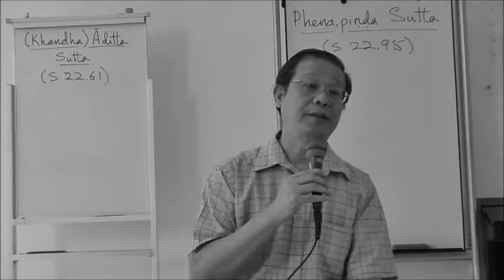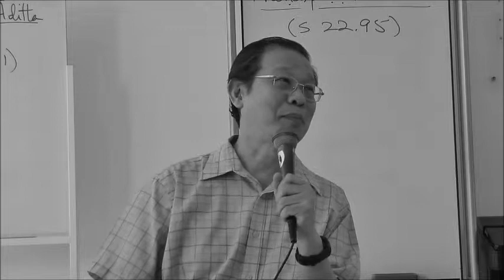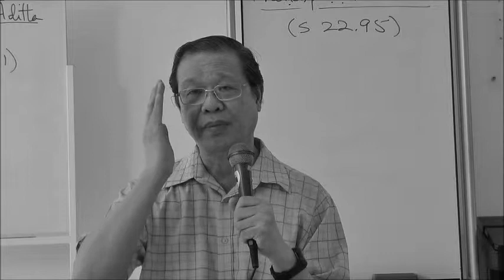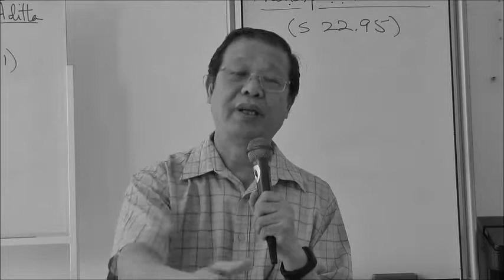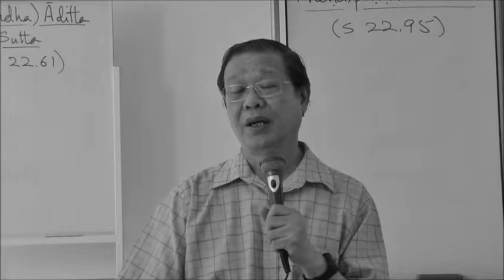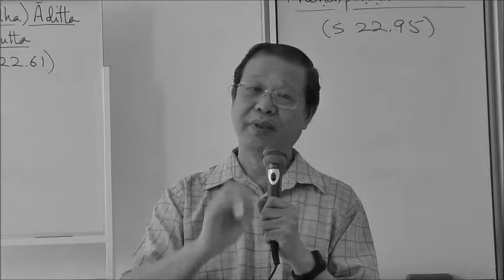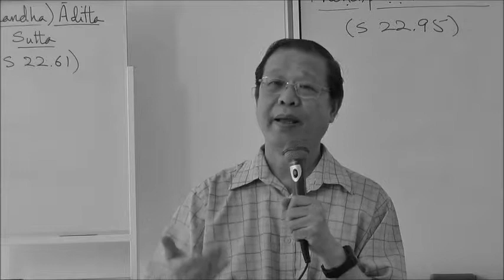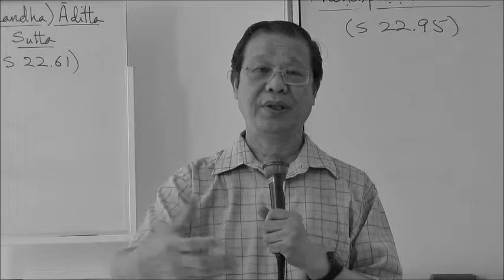How Buddhism and Psychology Working Together Can Heal Us 1 of 2 Piya Tan 130811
A study of the (Khandha) Aditta Sutta (S22.61 = SD 17.10). Download